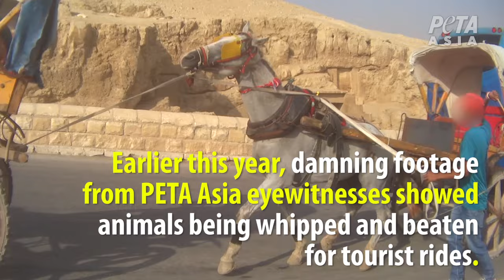Horse Beaten for Nearly 5 Excruciating Minutes Straight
A recent exposé by PETA Asia documented appalling abuse of horses and camels forced to haul visitors on their backs or in carriages at Egypt's top tourist sites, including the Great Pyramid of Giza and Luxor's royal tombs. Despite global outrage after an earlier exposé showing severe cruelty there, new footage shows that the beatings continue. This frightened horse was whipped for almost five agonizing minutes straight, including in the face.  Take action